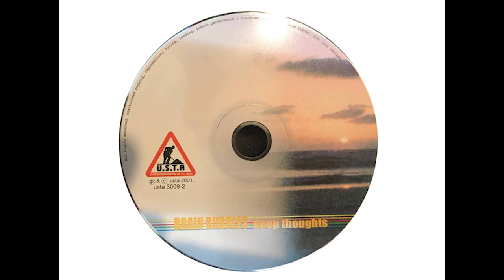BRAIN BUBBLES deep thoughts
BRAIN BUBBLES deep thoughts -U.S.T.A. 2001